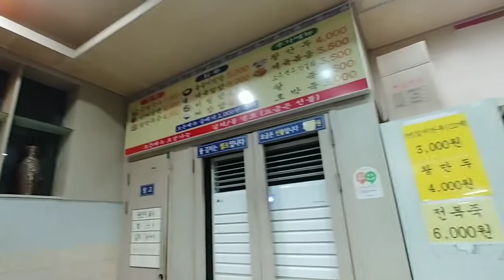홍두깨손칼국수 와 김치만두 착한가격에 양도 많은 곳!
홍두깨손칼국수 와 김치만두

청량리에 있는 홍두깨손칼국수 에서 손칼국수와 김치만두를 먹었습니다.
손칼국수 보통 3500원에 양 정망 많은 곳 입니다.
만두 1인분 3000원~ 가격도 착하고 손으로 만든 면도 쫄깃 쫄깃해서 종종 가게 되는 곳 입니다.

늘 가면 손칼국수와 만두만 먹는데 다음에는 짜장면도 먹어 봐야겠습니다.^^

추천 맛집입니다.